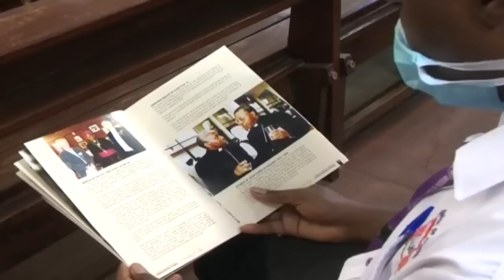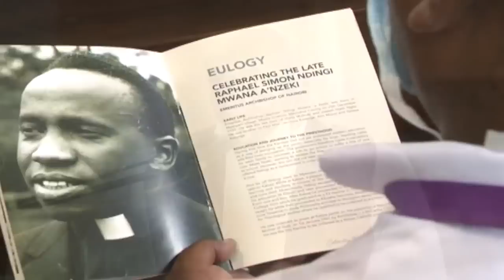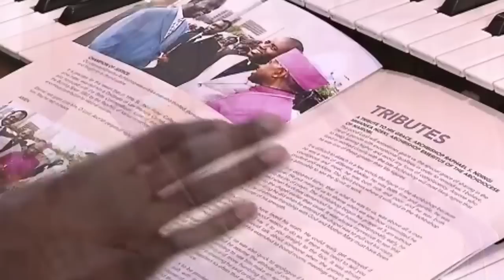ARE CATHOLICS DEVIL WORSHIPPERS?BIZARRE BURIAL OF THE LATE CATHOLIC ARCHBISHOP NDINGI MWANA A NZEKI!